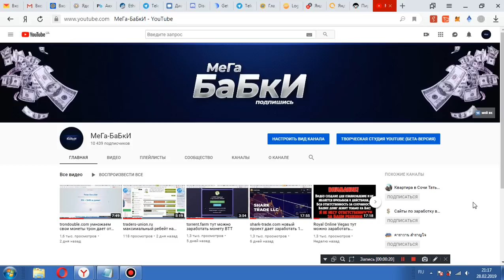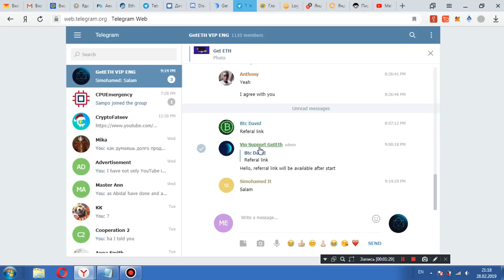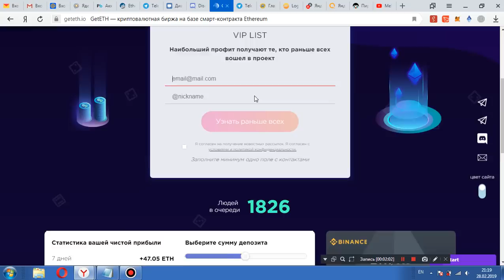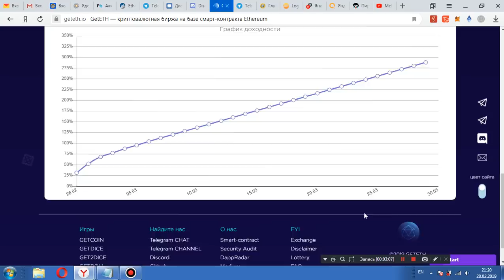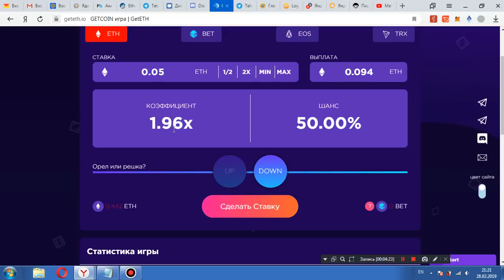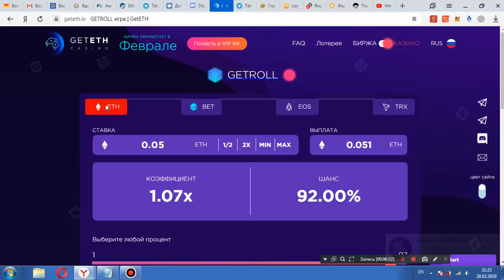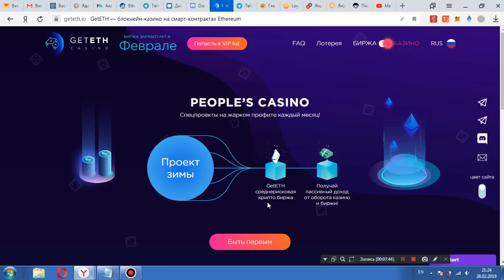geteth.io новый суперский смарт контракт тут можно заработать